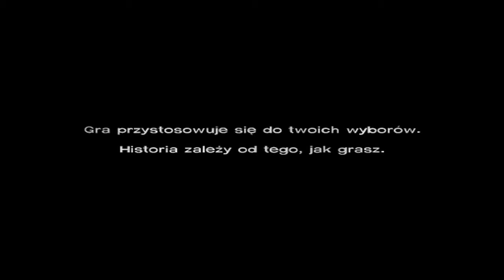The Walking Dead Odc 6